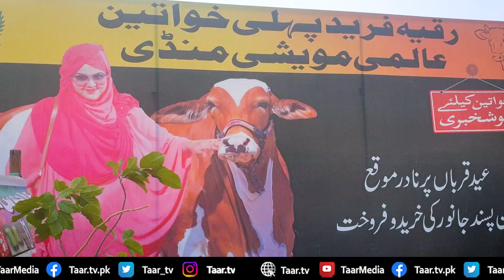First Female Maweshi Mandi in Karachi | Ruqya Fareed | Cow Mandi For Women in Karachi | TaarMedia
Report : Aisha Shah Rukh , Karachi

Get ready to be amazed as history is made in the bustling city of Karachi! Join us as we unveil the first-ever Female Maweshi Mandi, where women empower themselves in the traditionally male-dominated world of livestock trading. Discover the remarkable stories of these trailblazing women as they challenge norms and redefine the business landscape. Don't miss this inspiring journey of strength, resilience, and breaking barriers!